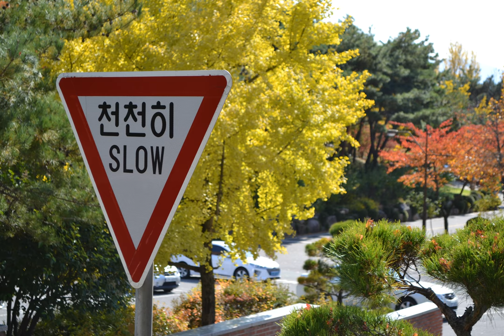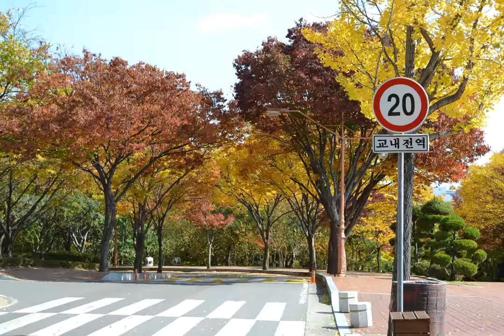Beautiful autumn at Keimyung University campus | Daegu | South Korea (by Prof. Rushan Ziatdinov)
Author:
Prof. Rushan Ziatdinov
Department of Industrial Engineering
Keimyung University, Daegu, South Korea